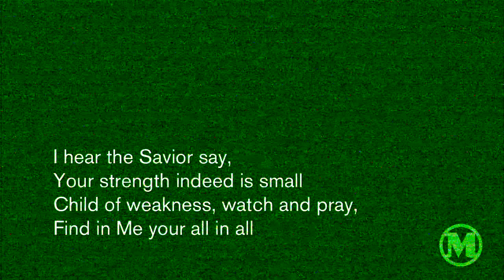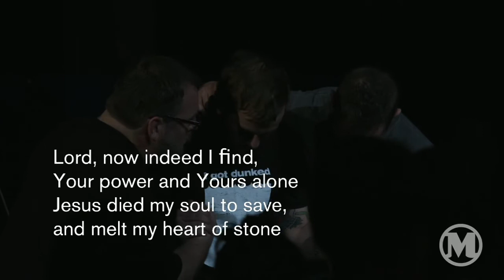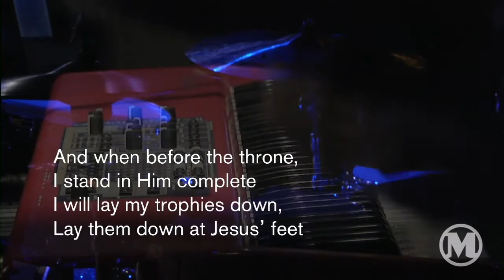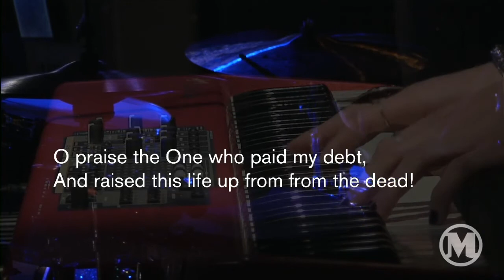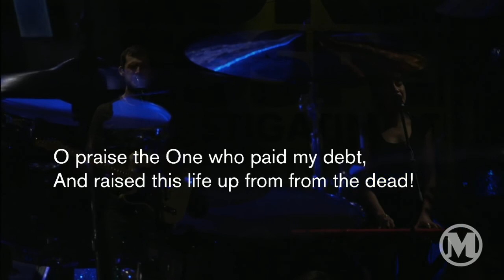Mars Hill Church - Jesus Paid It All (2011)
Kenosis - Jesus Paid It All (Live)
(2011 Ballard)